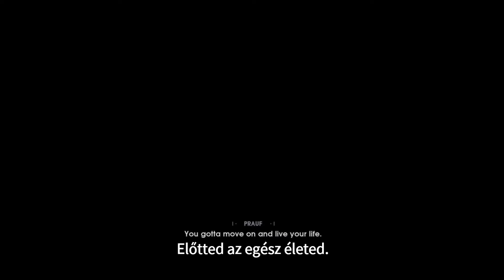Star Wars Jedi: Fallen Order #2 - A Jedi Rend sorsa. fallenorder magyar (magyar felirattal)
Az előző rész tartalmából:
Cal Kestis, a Jedi Rend talán utolsó életben maradt tanítványa, bújkálása alatt egy nap véletlenül leleplezi magát barátja, Prauf előtt, az Erő használatával.
Ezzel viszont a Birodalom célkeresztjébe is került, pontosabban az Inkvizitorok célkeresztjébe, akiknek a feladatuk az, hogy levadásszák a 66os parancs túlélőit.
Cal tette után menekülésbe kezd, de váratlanul egy ismeretlen ellenállói csapat a segítségére siet és sikeresen kimentik az Inkvizitorok kezei közül.

Jó szórakozást a folytatáshoz;)